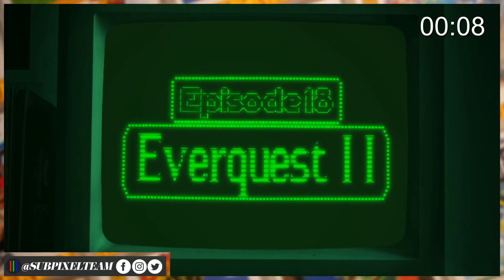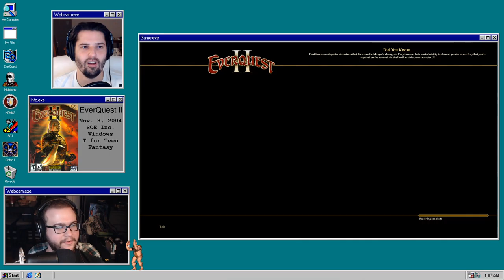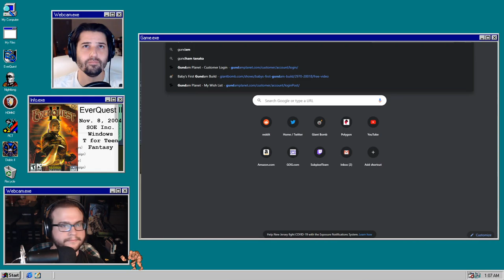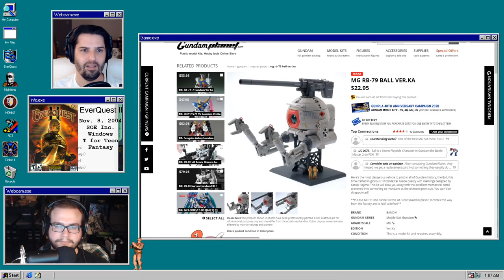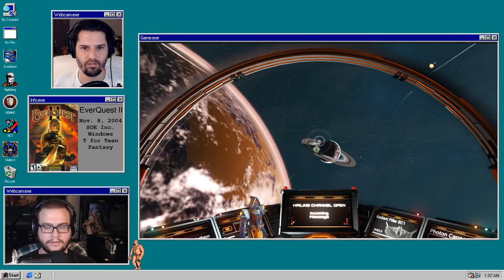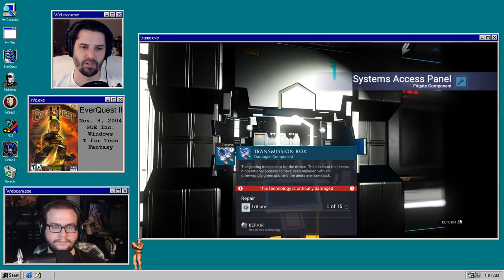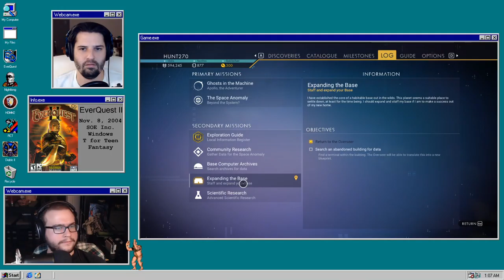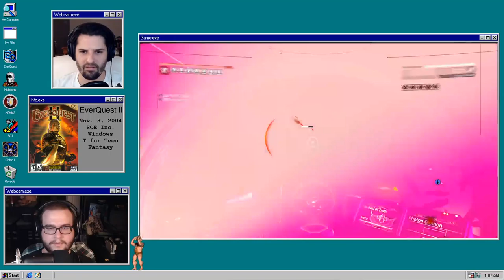The Game WoW Killed? | EverQuest II | Server Quest Live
Will and Ian blast into EverQuest II!
NOTE: Will had some streaming issues so we stopped playing about halfway through. These have since been solved, so future episodes won't be affected!